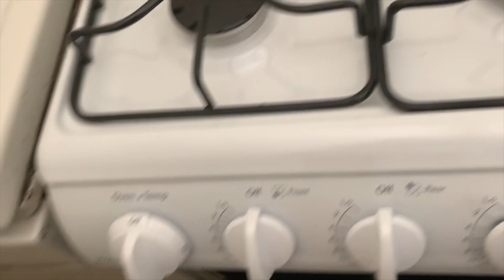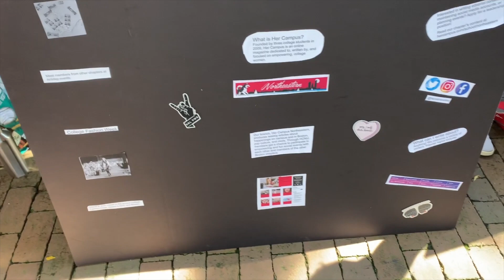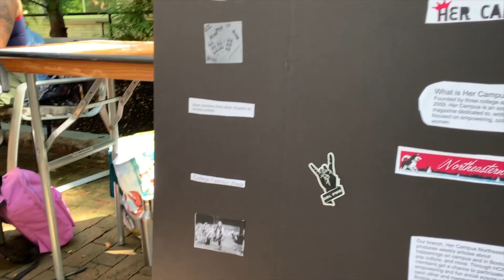college apartment move in 2019 | northeastern university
moving in is such a hassle...